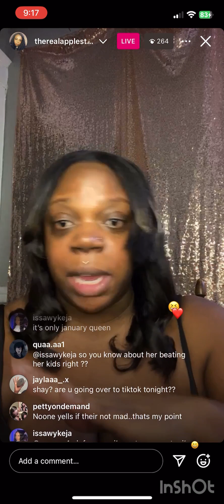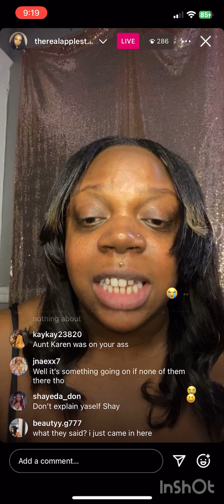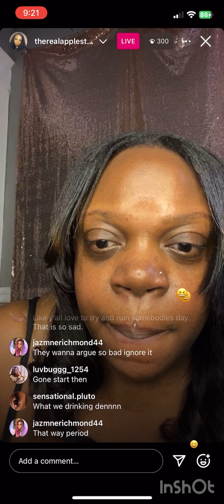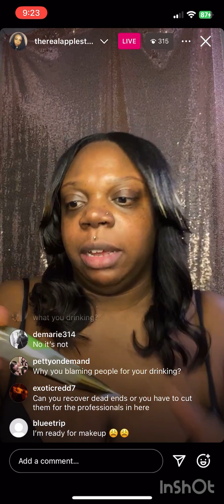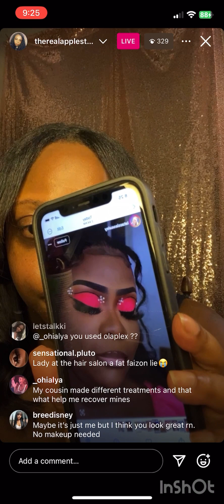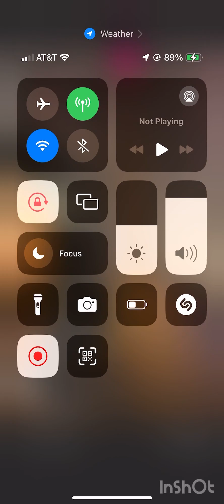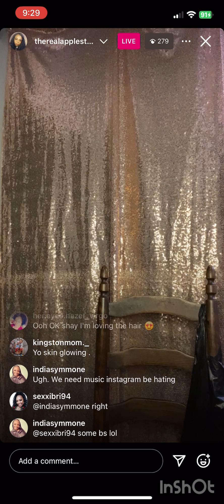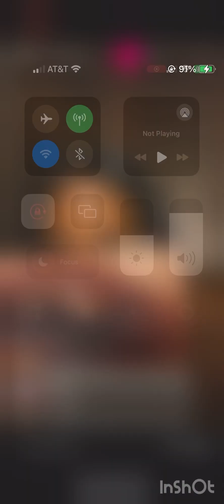January 11 2024| Pt. 18 • You literally let another women abuse your child. Doesn’t matter